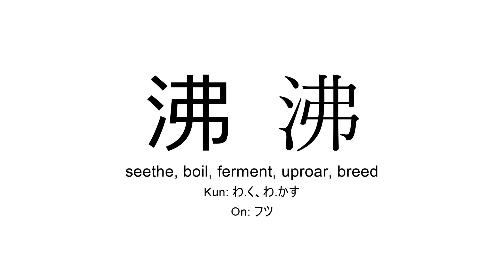沸 japanese kanji JLPT N2 (seethe, boil, ferment, uproar, breed)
Kanji 沸 (seethe, boil, ferment, uproar, breed) present in JLPT N2 for you to practice reading or listening in background during study time.